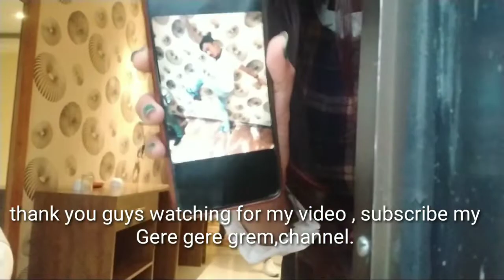Going to hty with abo NB production swrang Narzary, swrang Basumatary, Ms monalisa, lovely, &me.